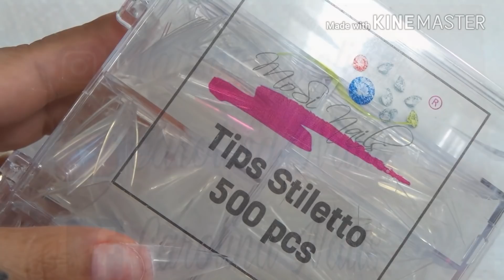Red Stiletto Nails, Uñas Rojas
Carolina Nails

Nailsby.carolina

Carolina Nails Designs